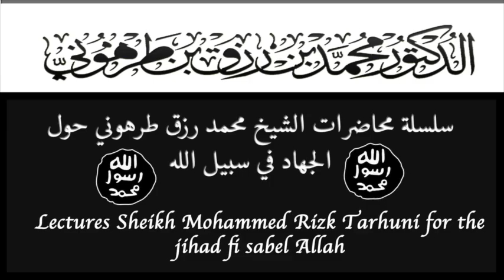Lectures Sheikh Mohammed Rizk Tarhuni for the jihad fi sabel Allah 11